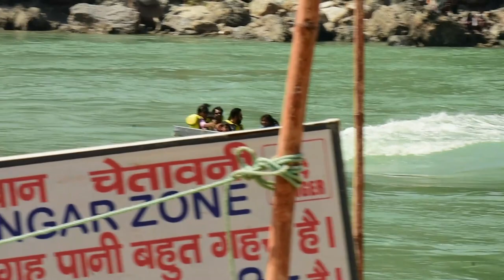Rishikesh Trip Day 2 with Family and Friends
Explore relaxing places and spend some quality time on your weekend getaway. Rishikesh is a city in India’s northern state of Uttarakhand, in the Himalayan foothills beside the Ganges River. The river is considered holy, and the city is renowned as a center for studying yoga and meditation.

Lakshman Jhula is a suspension bridge across the river Ganges. This is a very famous and older bridge on river ganga and has been closed from 2020. Lakshman Jhula was built in the time of the East India Company.